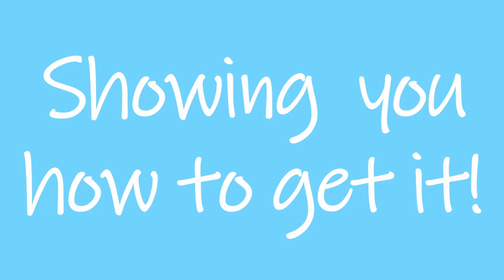How to Get 4 Year Temporary Residency in Mexico Without Proof of Income, REGULARIZATION program.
UPDATE: to qualify for the regularization program you now only need:
1. one previous visit in any of the years between 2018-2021 as well as
2. an expired FMM (Mx tourist visa/stamp).
IMPORTANT: to check if you qualify for the Reg program, you must now wait until your FMM expires and THEN go into an immigration office to double check the 2 qualifications above.

Want to know how to get your 4 year temporary residency in Mexico, with NO proof of income!?  Ask about Mexico's Regularization program!    We recently applied for and successfully obtained our 4 year temporary residency in Mexico.  We did it through the REGULARIZATION program, without having to prove income AND from within Mexico.
In this video we take you through our experience, the benefits, qualifications and our reasons for doing this program.

Chapters:
0:00 Intro
0: